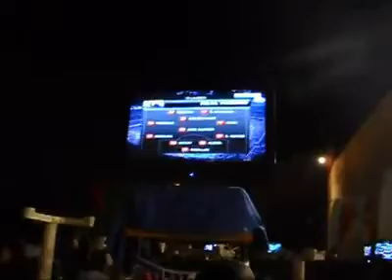Voilà à quoi ressemble Tinghir durant le Classico : FC Barcelona vs Real Madrid !